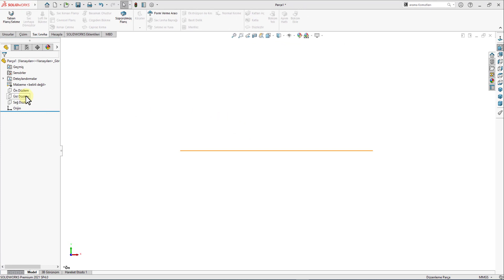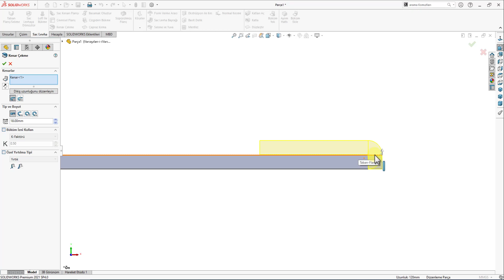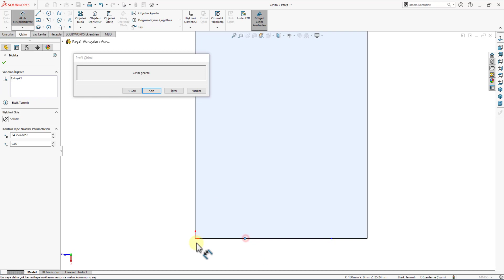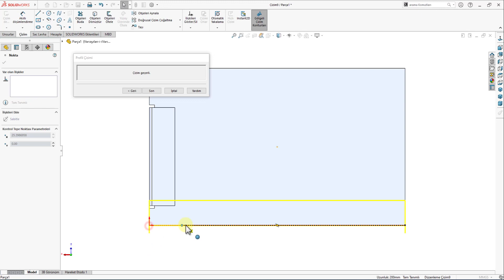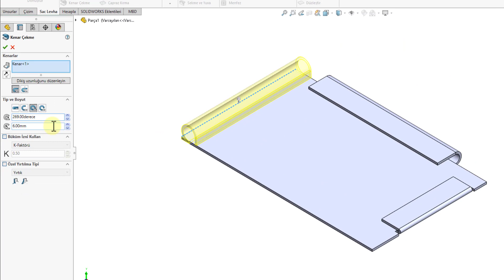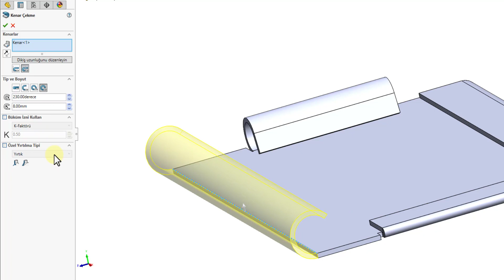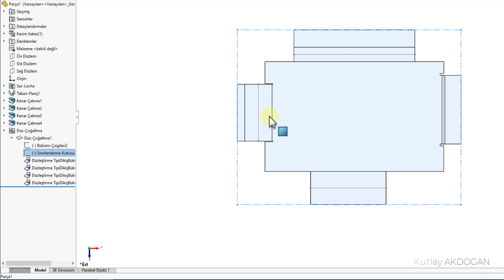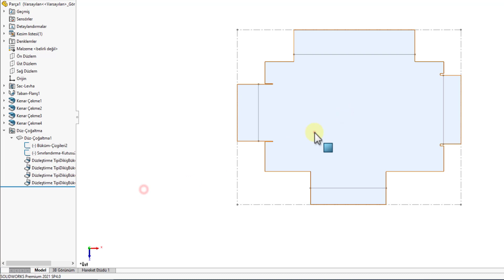Solidworks Sac Levha - Kenar Çekme ve Düzleştir Komutları